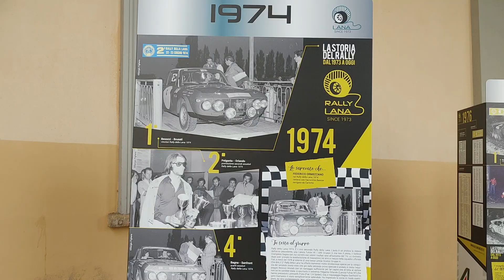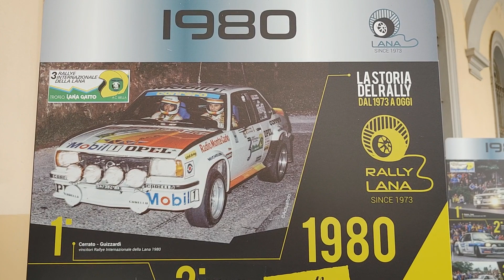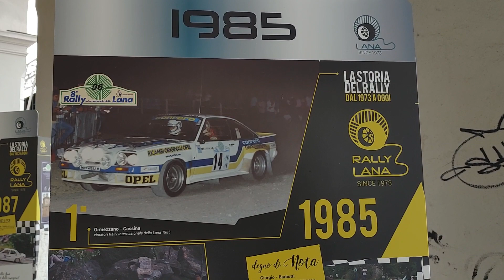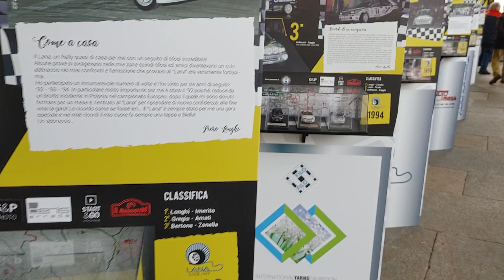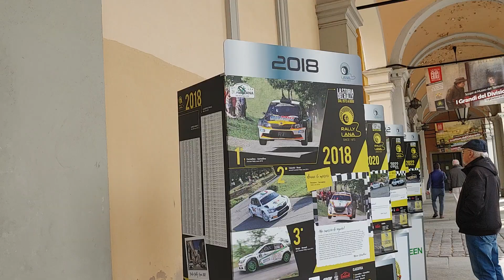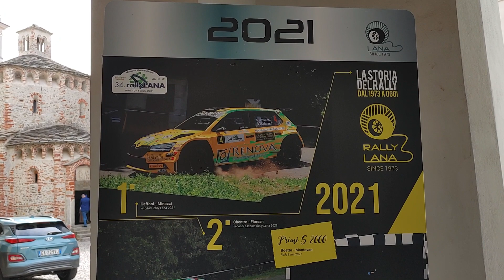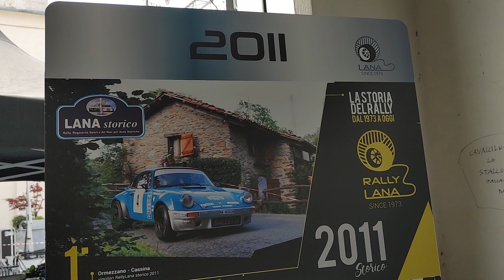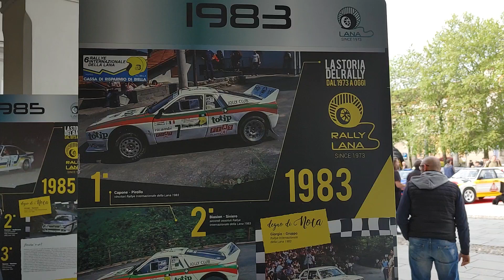1 Rallye della Lana Revival 1973 2023 esposizione 22 aprile 2023